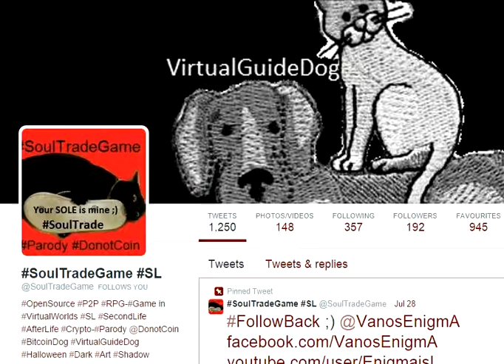022 Game SoulTradeGame in VirtualWorlds SL SecondLife Twitter RPG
If you like LIBERTY FreedomOfExpression INNOVATION -use CreativeCommons!!!